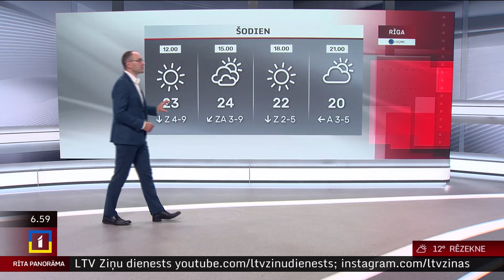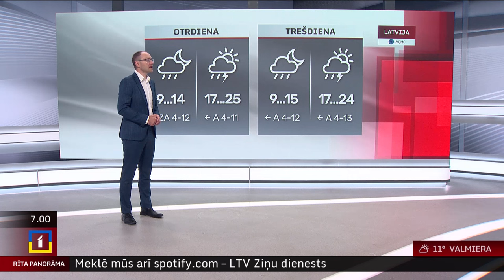20. maija laika ziņas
Pirmdien daudzviet Latvijā uzlīs, vietām gaidāms pērkona negaiss. Negaisa mākoņi atsevišķās vietās izraisīs stipru lietu, iespējama arī krusa un spēcīgas vēja brāzmas.

Saule gaisu sasildīs līdz +22...+25 grādiem, dažviet piekrastē temperatūra nepārsniegs +19 grādus.